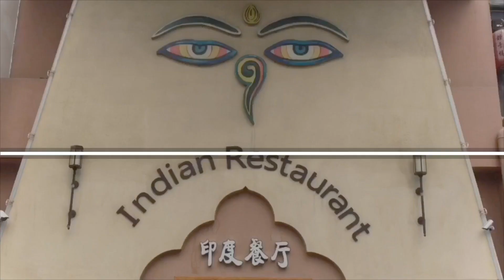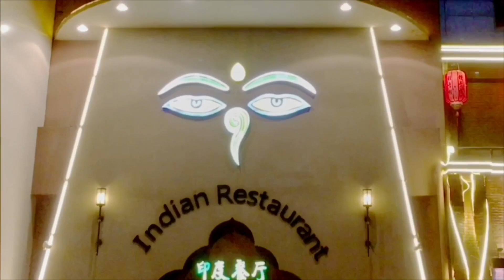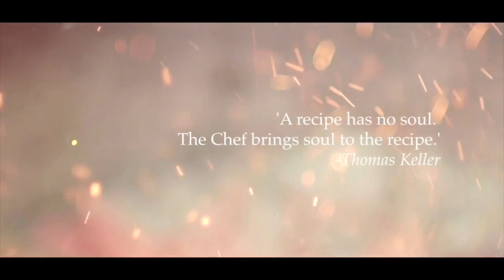Indian restaurants commercial🇮🇳(Qinhuangdao,china🇨🇳)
I know you guys enjoyed my first restaurant commercial. And don't forget to hit the like and comment on my first restaurant commercial.All right guys make sure that you subscribe button if you haven already turn on that notification bell. So,see you guys in my next video✌️see you soon